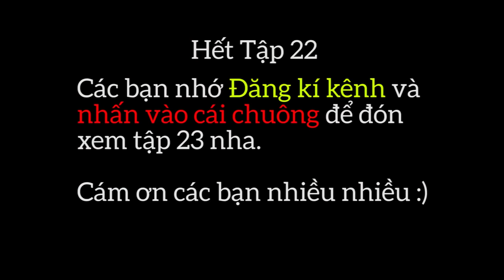PHÁP SƯ GANGSTER TẬP 22 Trum The Killer 100%, Vua Sát Thủ Mới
Kênh Thế Dũ Team xây dựng 1 kênh phim hài dài tập có tên là Pháp sư Gangster, phim xoay quanh về một ông Pháp sư cùng biệt đội của mình tìm kiếm thế lực ma quái, những kẻ xấu xa để trừng trị. Trong hành trình đó chúng ta sẽ được trãi nghiệm những pha hài lầy lội và cũng không thiếu phần hấp dẫn của Biệt đội Gangster.